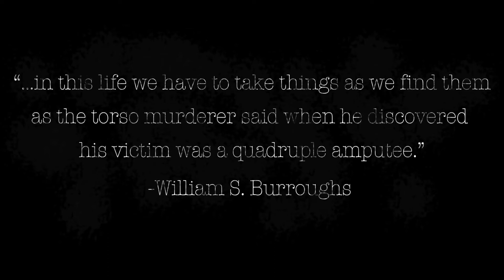Torso Teaser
A teaser for a short film loosely based on the Cleveland Torso Murders of the 1930s.

title may change.